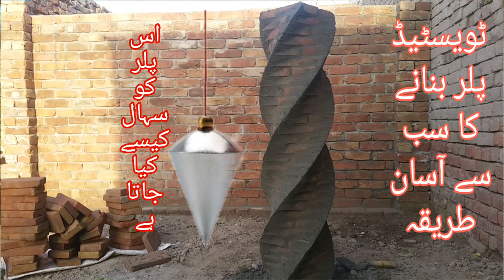twisted style pillar design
twisted pillar banana